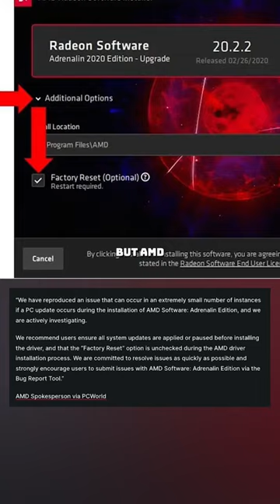This is Why AMD’s GPU Market Share is 9% 😂